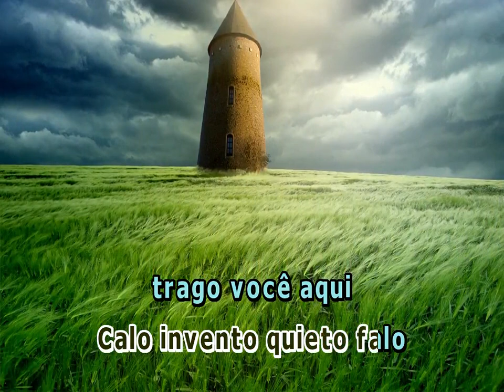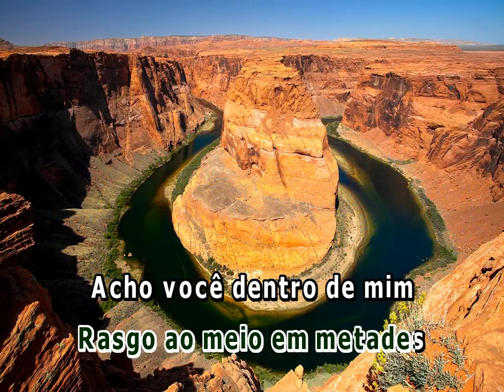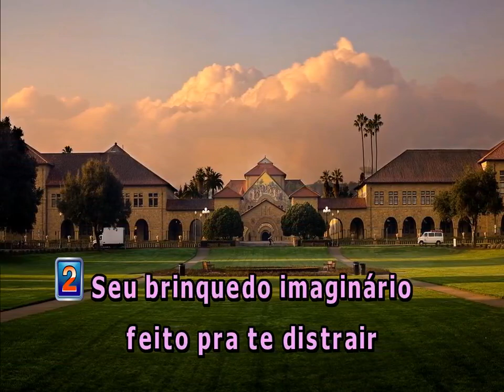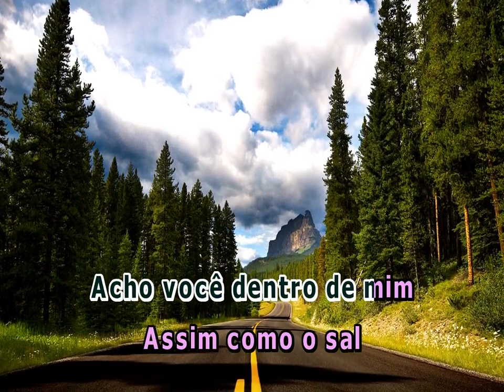PARA RAIO SKANK